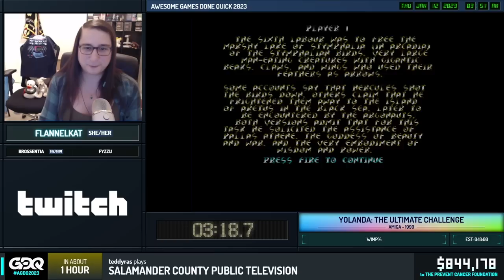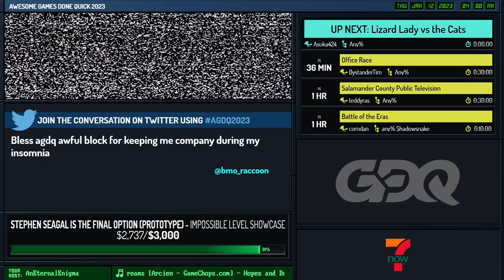Yolanda: The Ultimate Challenge by FlannelKat in 9:30 - Awesome Games Done Quick 2023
Runner introduction starts at 0:00
Run starts at 2:21
Commentary is provided by Fyzzu
AnEternalEnigma is host